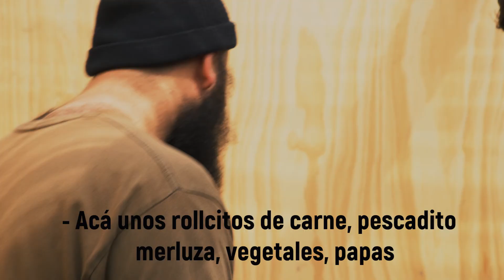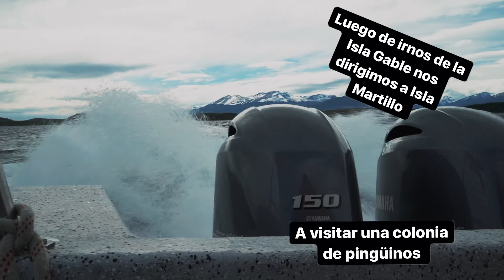Story de Viaje - Isla Gable